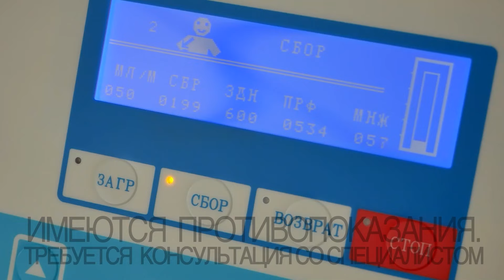Похолодание | Погода в Бурятии